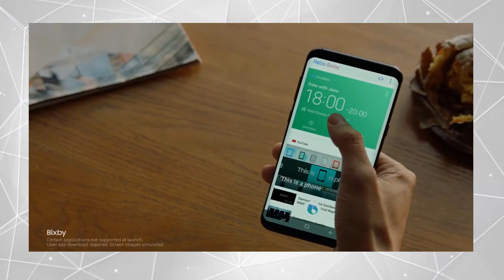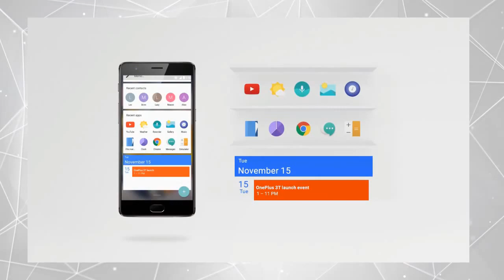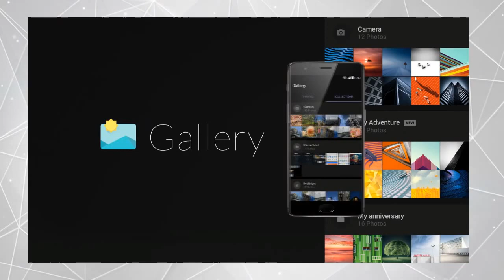One Plus 5 trailer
OnePlus 5 Trailer

It’s a great day for OnePlus fans as not one, but two new pieces of information leak out about the OnePlus 5.

OnePlus 5 has been steadily trickling out more and more information about its upcoming OnePlus 5 smartphone, with plenty of early praise being heaped on the phone’s camera. That’s because OnePlus has teamed up with French image sensor firm DxO to help design the phone’s camera system.

To get fans excited about this partnership, OnePlus CEO Pete Lau has posted an image purportedly taken using the OnePlus 5. The photograph depicts a curiously shaped building and was clearly taken at night i.e. in low-light conditions.

OnePlus has been steadily trickling out more and more information about its upcoming OnePlus 5 smartphone, with plenty of early praise being heaped on the phone’s camera. That’s because OnePlus has teamed up with French image sensor firm DxO to help design the phone’s camera system.

About : HacKnowTech is a YouTube Channel, where you will find technological videos in Hindi and English.